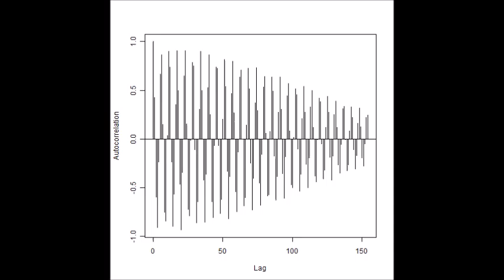超音波の音圧測定解析技術 Ultrasonic measurement and analysis techniques．